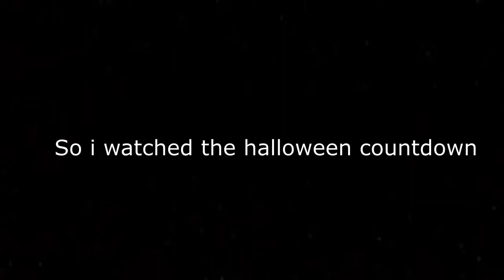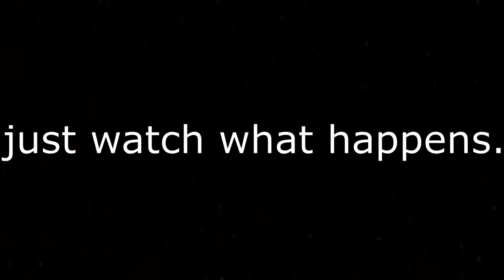watching the Halloween update go away.... but something happened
Hey guys!

I was looking at the Halloween as it was to go away, but something weird happened so watch the vid to find out!

BYEEEEEEEE